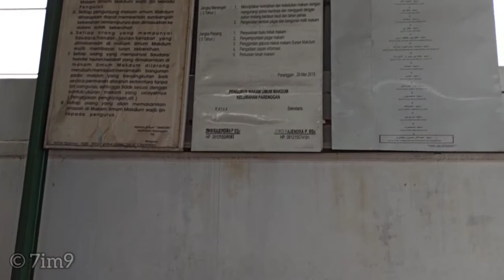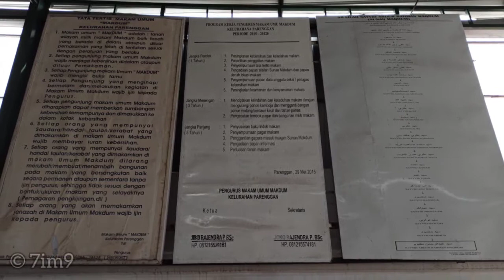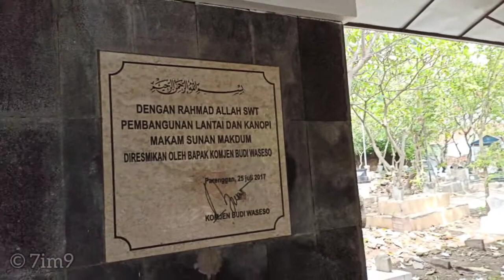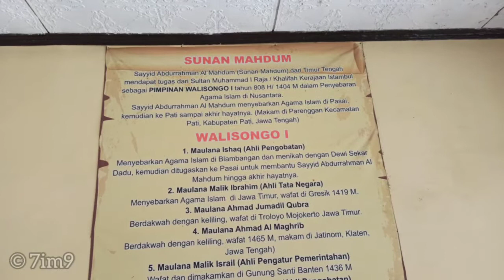Makam Sunan Makdum (Sayyid Abdurrahman Al Makdum), Pati Jawa Tengah.